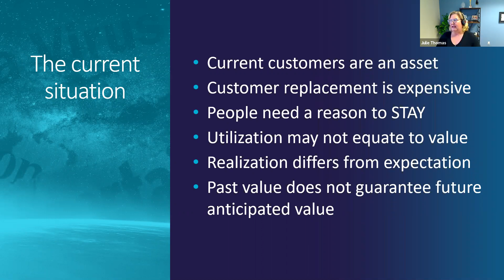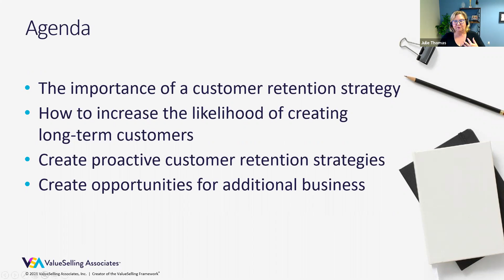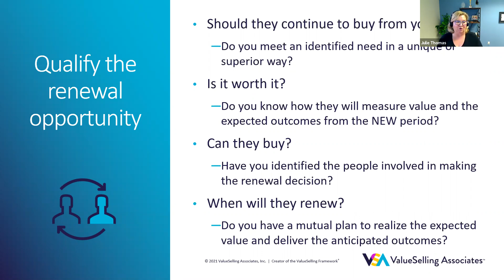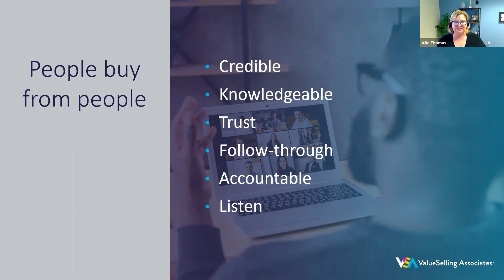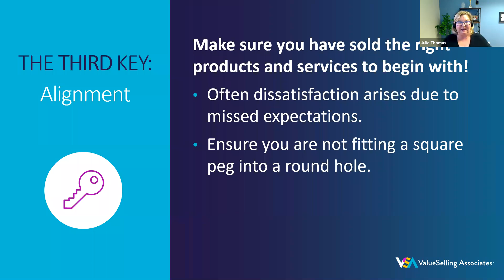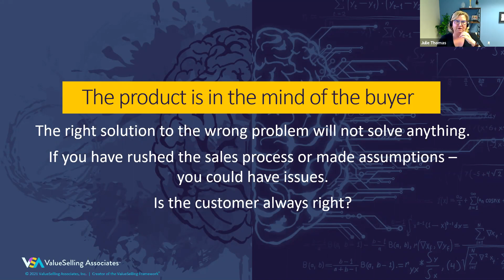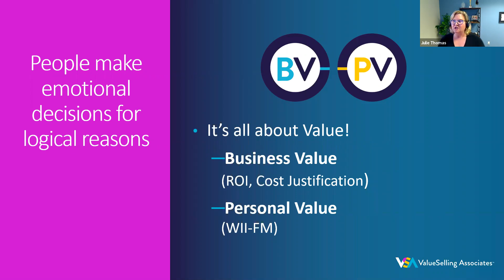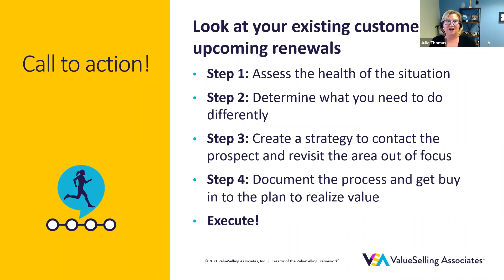Renewal Sales & Account Management: 5 Secrets to Improve Customer Retention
Discover the key to successful customer retention with "Renewal Sales & Account Management: 5 Secrets to Improve Customer Retention." This video explores strategic approaches from the ValueSelling Framework tailored to renewal sales and effective account management. Learn how to maintain and grow your customer relationships through techniques that ensure ongoing value and satisfaction.

According to Harvard Business Review, increasing customer retention by just 5% can boost profits by 25% to 90%. Gain insights on how to assess customer needs continually, align solutions effectively, and communicate the ongoing benefits of your partnership. These five secrets will equip you with the tools needed to not only retain valuable clients but also to turn them into long-term advocates for your brand.

In this video, we cover:
- Current B2B Sales Landscape: 02:33
- Balancing Hunters and Farmers in Sales: 04:30
- Building Consistency in Your Sales Process 06:28
- The Importance of a Solid Customer Retention Strategy: 08:58
- Why Do People Cancel During Renewal Sales: 10:38
- How to Re-qualify Sales Opportunities: 11:45
- Renewal Sales Start from the Day 1: 15:45
- First Contact with Customers: 18:58
- Set Expectations Early with Buyers: 21:27
- Align to Your Buyer's Strategy: 24:50
- Create a Strong Vision Match: 28:40
- How to Ask for the Renewal Sale: 30:58
- The Key to Asking Better Sales Questions: 34:23

📈 What is ValueSelling all about?
📲 Ready to discuss your top sales challenges? Let’s talk